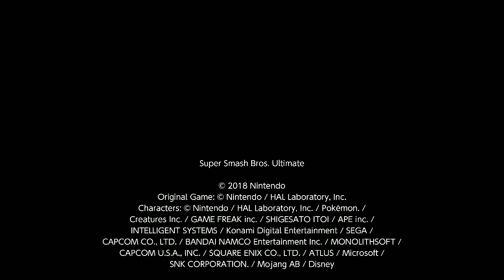Zeta Vs. cookgamer Vs. Jojoverse | Free-for-All in Super Smash Bros. Ultimate Online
Gameplay footage property of Nintendo.